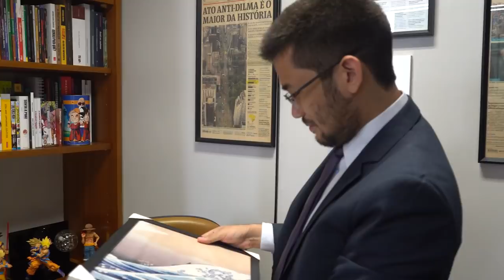VEJA QUE INCRÍVEL O QUE GANHEI DE ANIVERSÁRIO!!